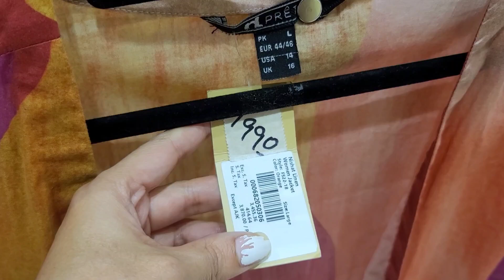Nishat Linen Stiched Collection/Mother's day sale/50 % discount / Hadiakhalid Vlogs